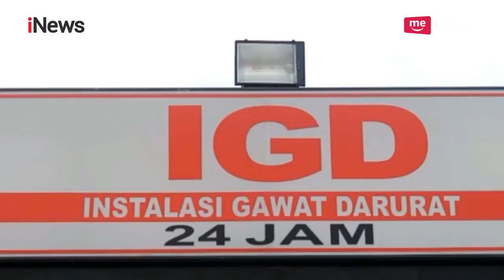Ibu dan Balita Luka Parah Setelah Ditendang Jambret di Jalan Raya - Police Line 17/01